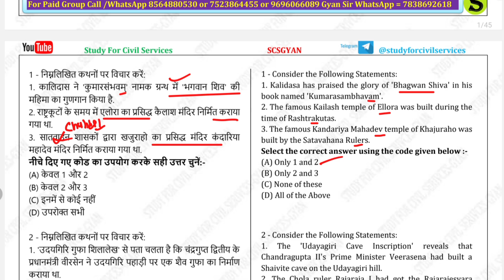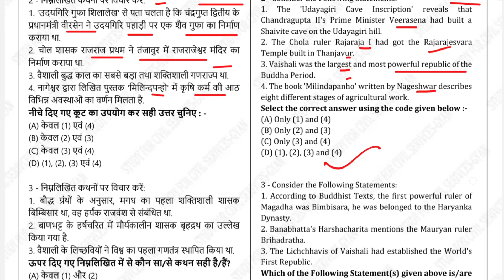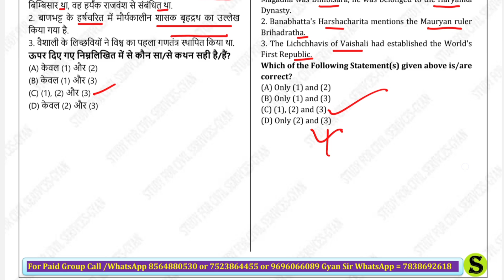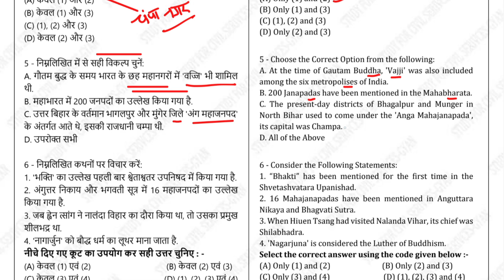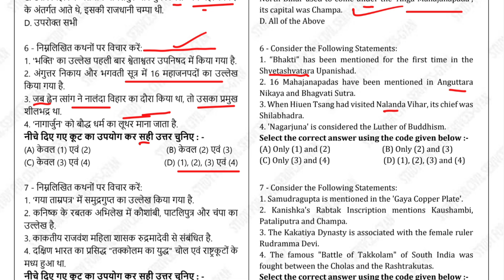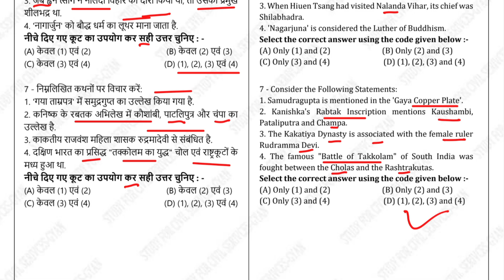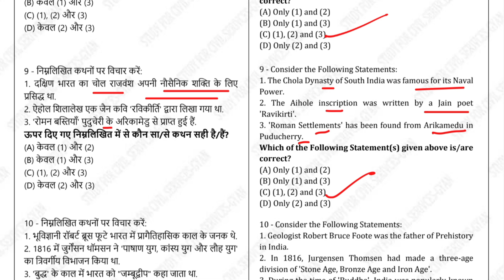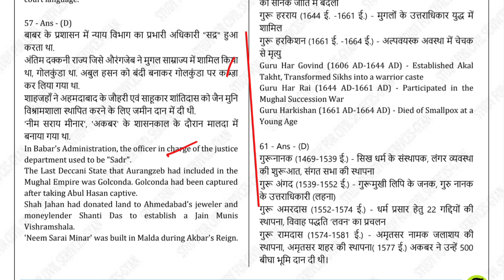70TH BPSC PRE : section wise best test series history| top 100 mcq test day 1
bihar pcs bihar gk pyq